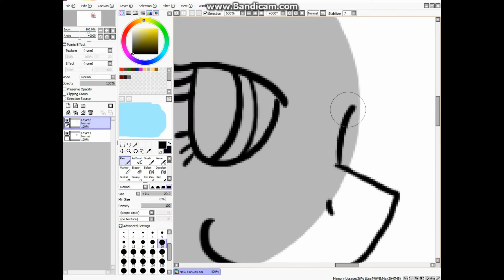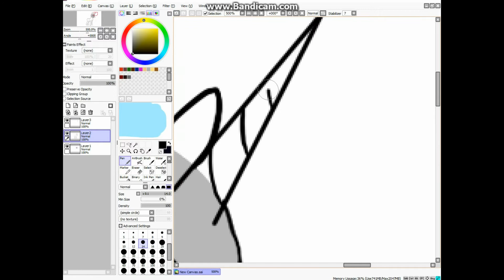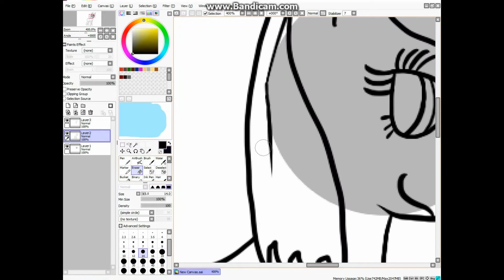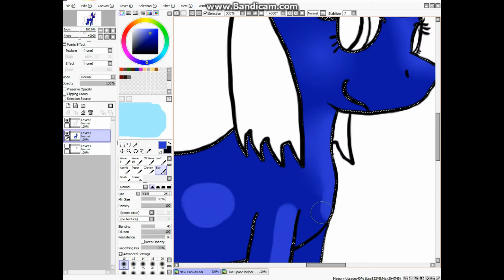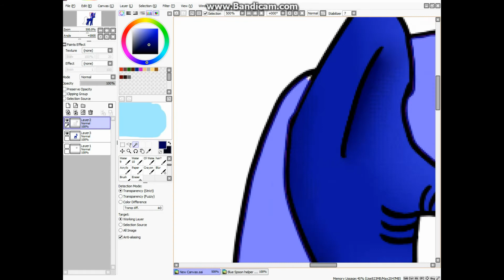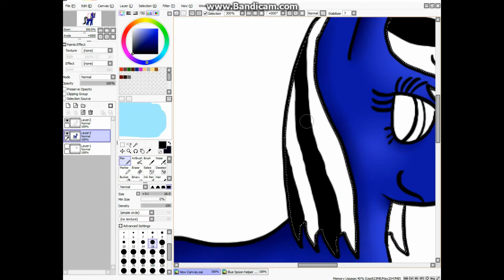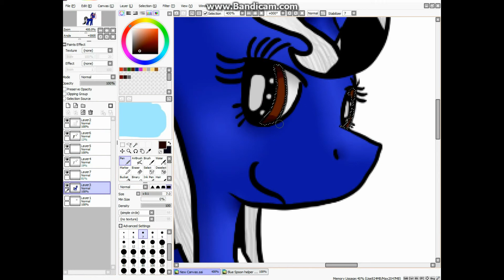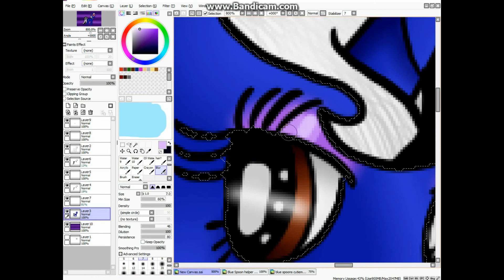Mlp speedpaint: Blue Spoon (oc)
This is the first time for me, doing a speedpaint!This character belongs to me and my friends. I hope you like it. For tips I am open in the comments.

For recording: Bandicam